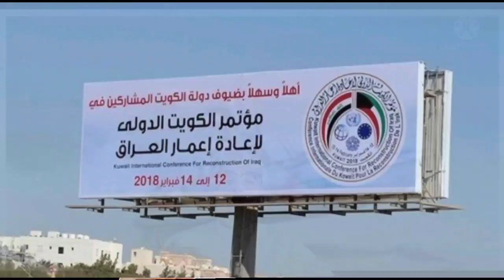الكويت وزوارق الحرس الثوري عبر الحشد الشعبي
الكويت بين الحرس الثوري والحشد الشعبي